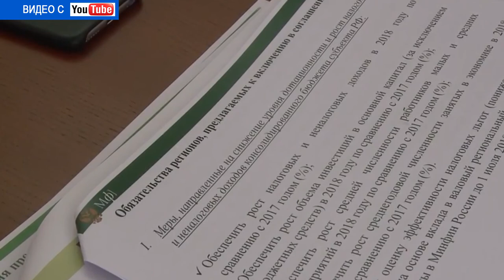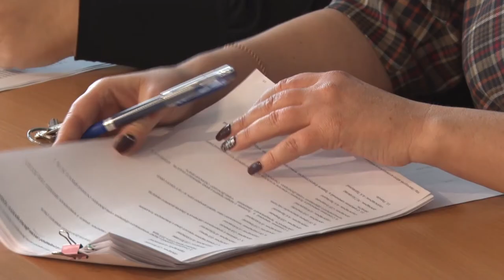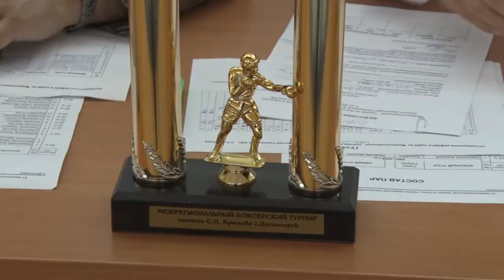Десна-ТВ: День за Днем от 10.11.17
В выпуске:
- полицейские отметили свой профессиональный праздник;
- зарыбление десногорского водохранилища;
- 45 сессия горсовета;
- турнир по боксу памяти Сергея Крылова.